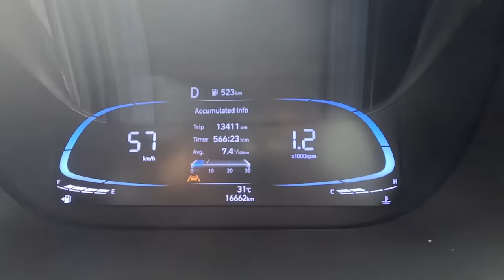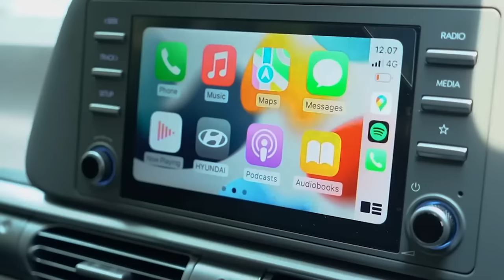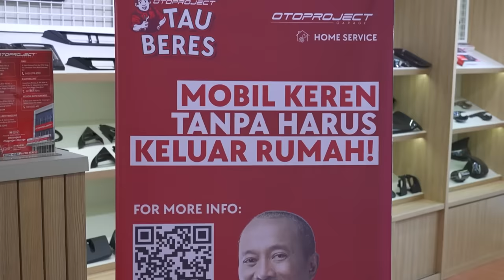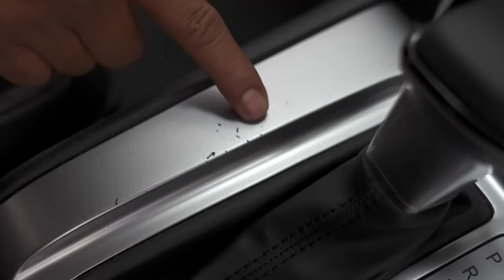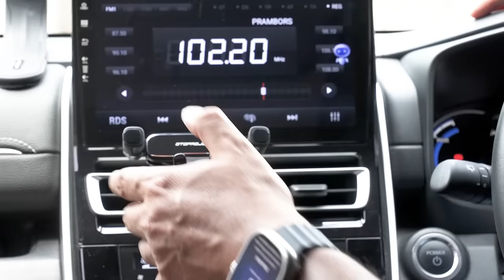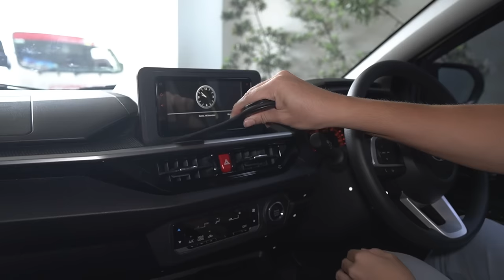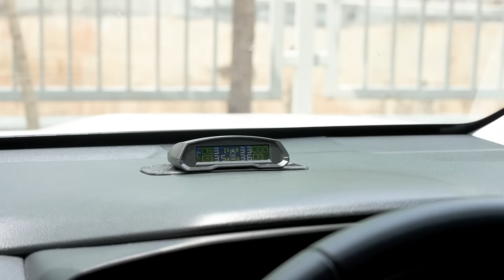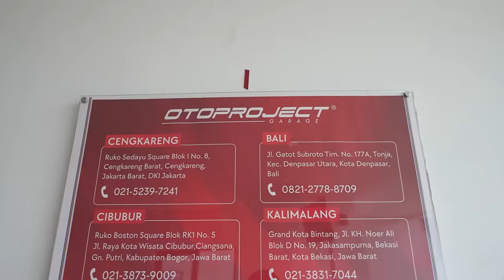KONDISI STARGAZER SAYA SETELAH 1 TAHUN. APA MASIH SUKA? FEAT. OTOPROJECT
Saya ajak Anda melihat kondisi Hyundai Stargazer saya setelah 1 tahun pemakaian. Sekaligus kita simak apa kelebihan dan kekurangannya, serta kita sempurnakan dengan memakai aksesoris dari OtoProject.